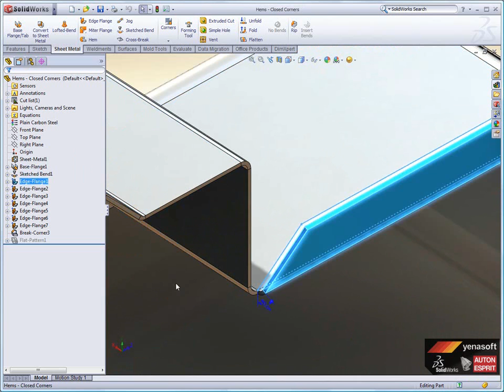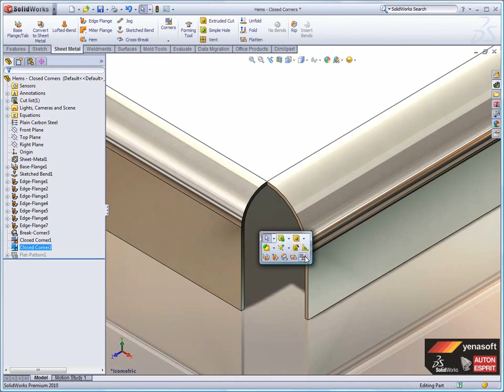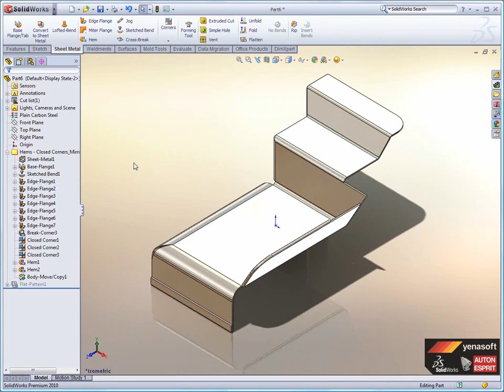SOLİDWORKS Edge Flange & Hem TR